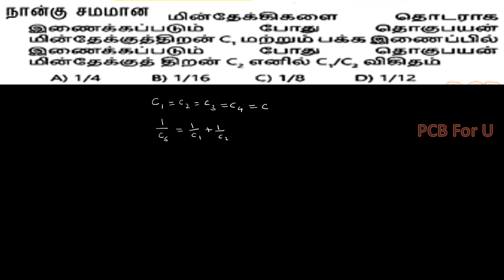நான்கு சமமான மின்தேக்கிகளை தொடராக இணைக்கப்படும் போது தொகுபயன் மின்தேக்குதிறன் C1 , பக்க இணைப்பில் C2